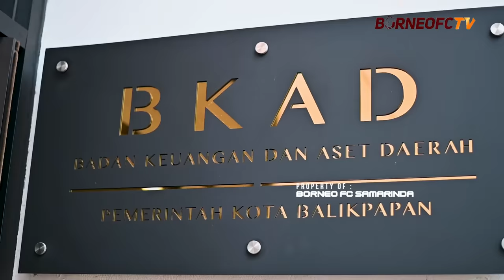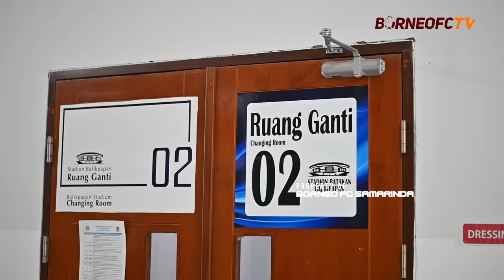Berkunjung ke Stadion Batakan, Kami Tunggu Kehadiran Kalian Samarindans & Masyarakat Balikpapan!!!